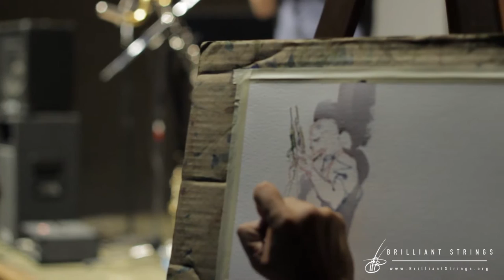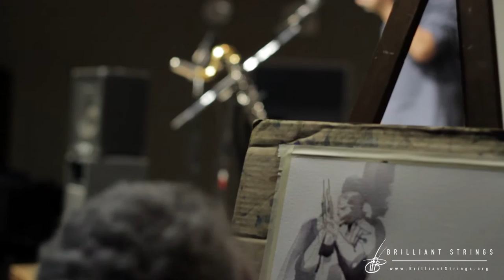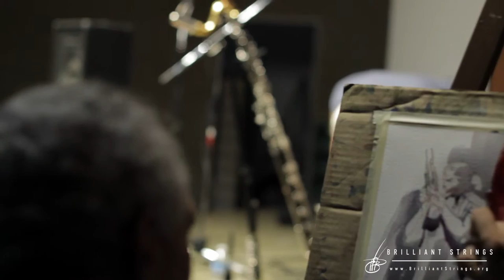Vinny Golia「Fabrications I & II」@ BRILLIANT STRINGS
(click link for BS YouTube subscription)

Vinny Golia performing
@ Brilliant Strings "Natural Push" (v28; October 25, 2015 in Altadena, CA)

Camera by: Sansu

Audio edited by: Gyo-kun